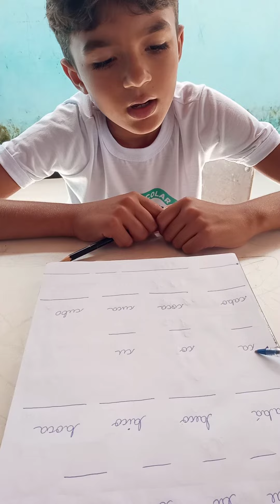Revisão com Prof. Dirlane Silvino. SILABANDO